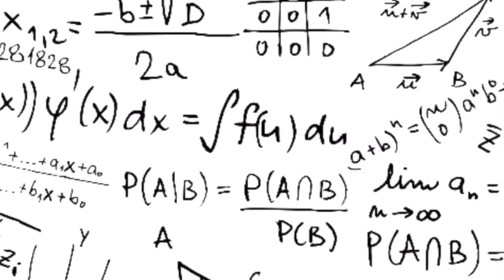THE WORST TEACHER EVER!!!!! (Full Story) | StoryTime Animation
This is the full story of the worst teacher I have ever had in my entire life. This guy was so bad that I was ready to fight him for real. This guy was such a little know it all and he was so power hungry. I just needed some help understand my assignment and he was so mad and stinky he didn't help AT ALL!!! It was terrible, and I hope I never get a teacher worst than him.